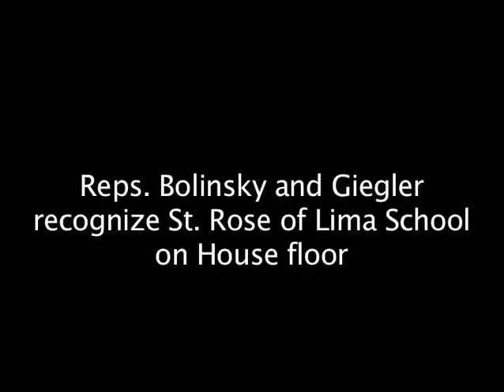Reps. Bolinsky and Giegler welcome St. Rose of Lima School